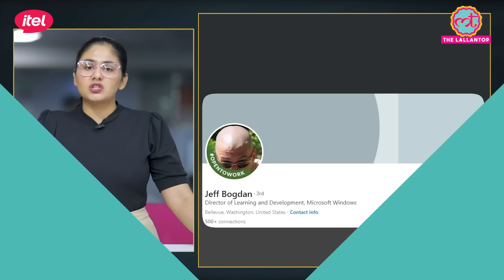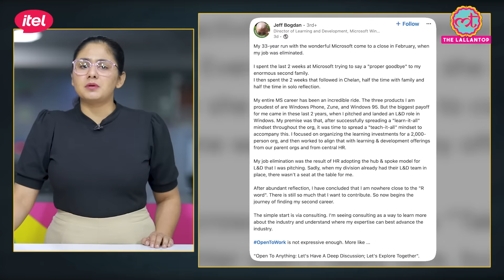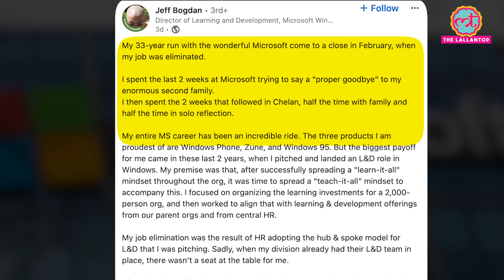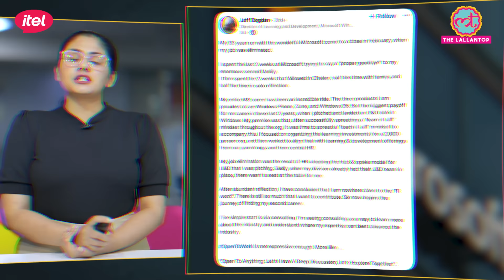Microsoft ने अपने 33 साल पुराने कर्मचारी को नौकरी से निकाला, वजह हैरान कर देगी!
Jeff Bogdan, who devoted an impressive 33 years to Microsoft, was suddenly let go from his role in February. As the Director of Learning and Development (L&D) at Microsoft Windows, Bogdan shared his thoughts and reflections on his remarkable journey with the tech giant on LinkedIn.